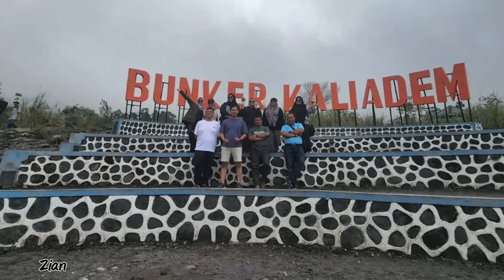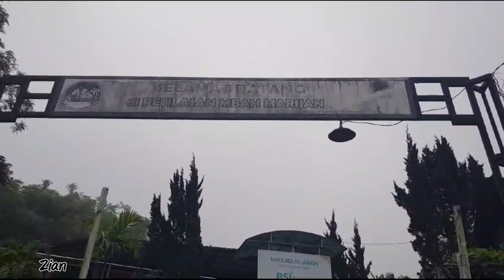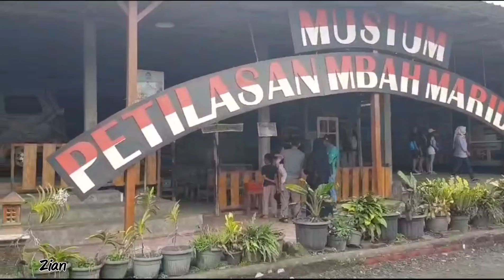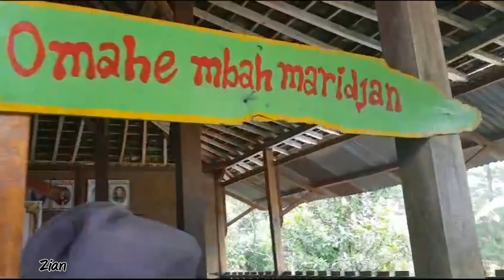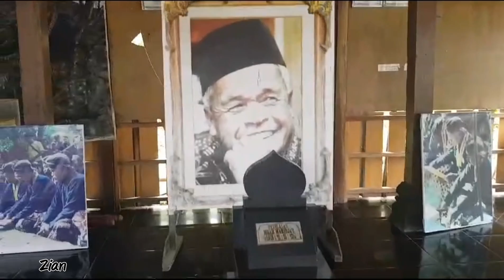Paket Lengkap WISATA MERAPI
Jeep Merapi Tour menghadirkan beragam pilihan aktivitas mendebarkan di sekitar Gunung Merapi yang akan menguji adrenalin Anda. Dengan fasilitas lengkap seperti antar-jemput dari hotel, penyewaan kendaraan KLX, serta asuransi, kami memastikan Anda memiliki pengalaman yang tak terlupakan. Paket Lava Tour bersama Jeep Merapi Tour dipandu oleh tim profesional yang ahli dalam menjelajahi jalan-jalan terjal di Merapi. Dipandu oleh pemandu wisata berpengalaman dan pengemudi handal kami, Anda akan diajak menjelajahi area yang sebelumnya tak terjangkau dengan kendaraan sewaan biasa. Keamanan Anda adalah prioritas utama bagi kami, sehingga Anda dapat menjalani petualangan ini dengan ketenangan pikiran. Mari tentukan sendiri jalur petualangan Anda dan bergabunglah dalam perjalanan seru bersama tur Jeep Merapi Tour!